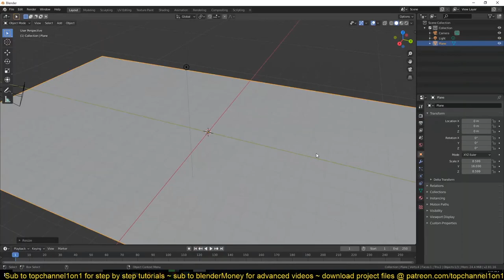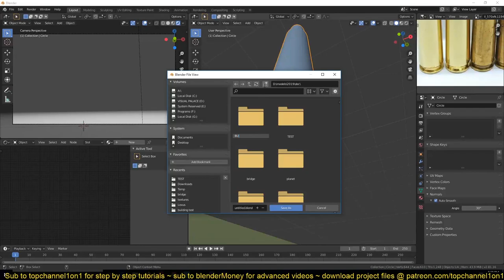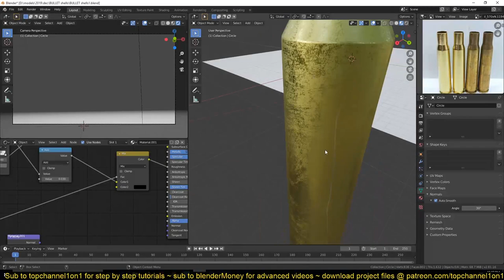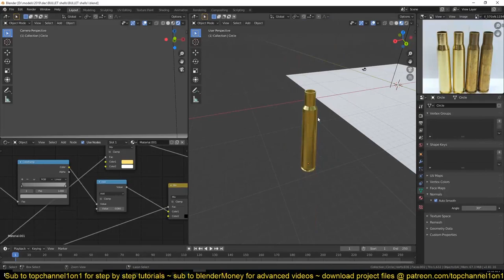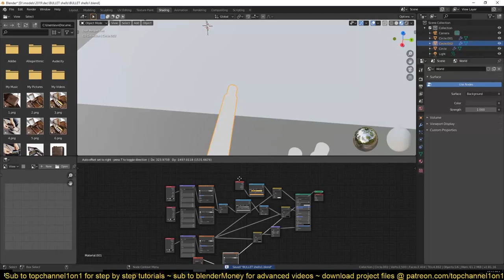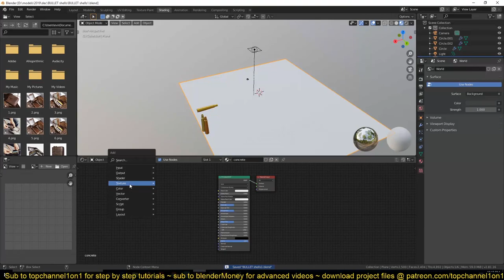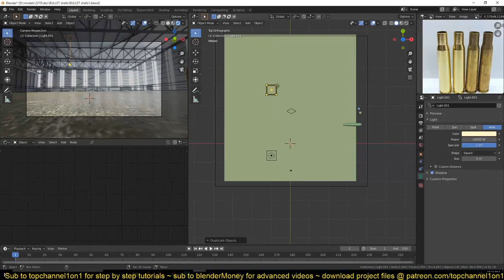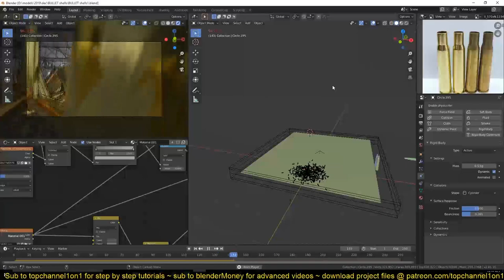bullet shells in blender 2.8